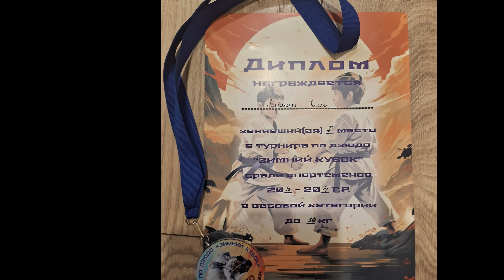турнир по дзюдо "Зимний кубок", 16.12.2023. Олег первый